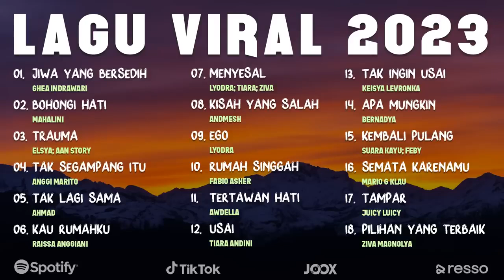Lagu Tiktok Viral | Lagu Indonesia Terbaik 2023 Lagu Hits 2023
Lagu Tiktok Viral 2023 - Lagu Indonesia Terbaik 2023 (Lagu Hits 2023)